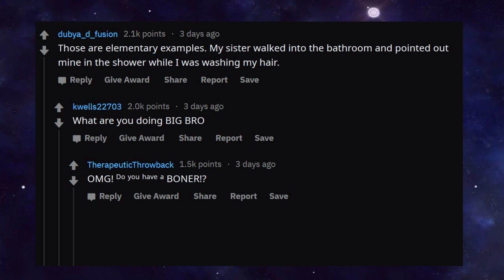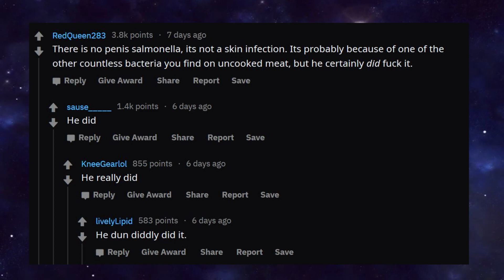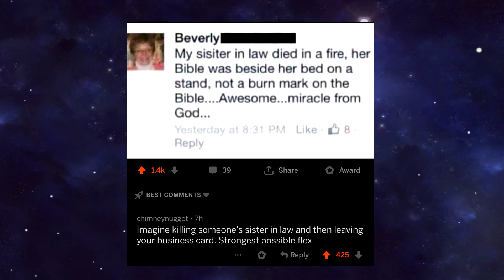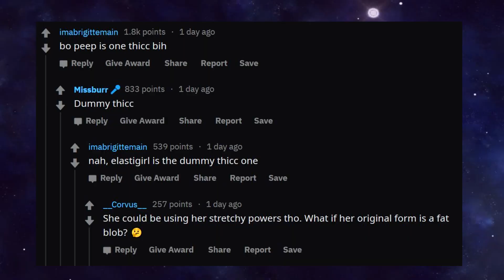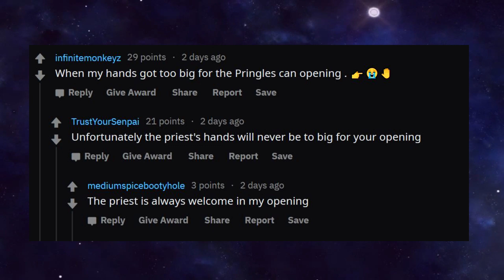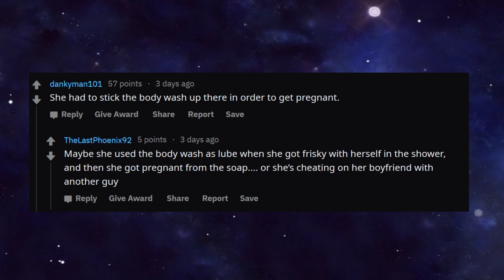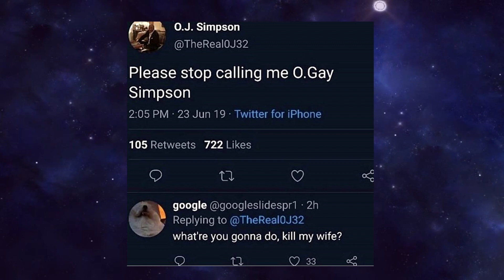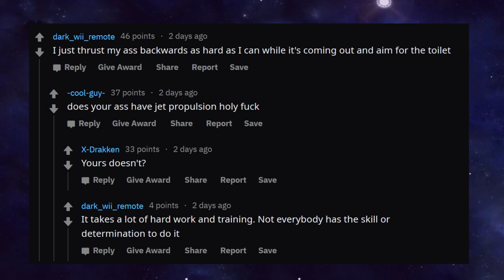Cursed Comments Vol 9 ☠️☠️ Watch at your own risk, NSFW. r/Cursedcomments On Reddit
Cursed Comments Vol 9.  Read with HUMAN voice.  Watch at your own risk.  Best memes and cursed comments from r/cursedcomments sub reddit, watch this entertaining vid and let me know if you want MORE MEMES (who doesn't?)

A sneak peek into the video: we have cursed reddit posts with pooping in the shower, A man who is his girlfriend?!, O Gay simpson,  Chicken salmonella and much more with these dank memes, some loud mouths too. NSFW. r/cursedcomments indeed.

What reddit says provides narration for the memes for cursed comments & images.

► r/AskReddit, Cursed Comments, No Sleep, Entitledparents, Damnthatsinteresting, and more reddit videos!

► Follow for updates to reddit posts @RedditWhat on twitter

Please comment & leave a like :)

We take the funniest and sometimes serious stories from various subreddits like reddit, cursed comments, askreddit, nosleep, r/ and turn them into short clips for your viewing pleasure.

We have playlists for all the funny reddit stories and memes, feel free to watch them and let me know what you think, or anything I could do to improve the videos.

Cheers!